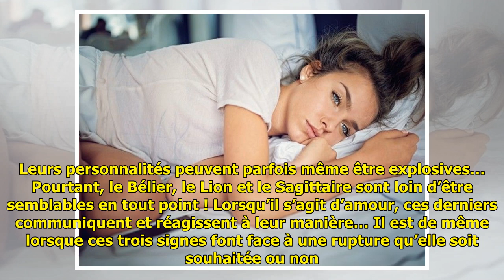Bélier, Lion, Sagittaire : comment les signes de feu gèrent les ruptures amoureuses